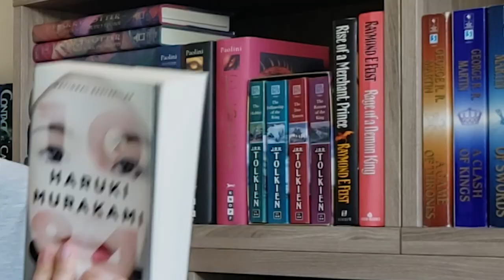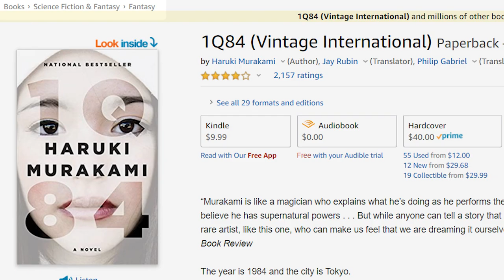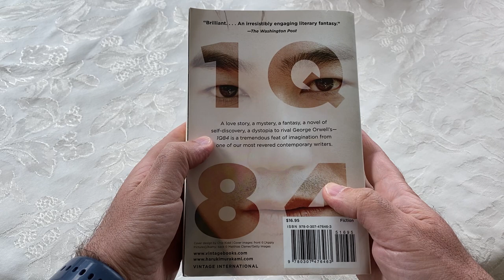1Q84 Book Review - Haruki Murakami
Let's discuss the book 1Q84 by Haruki Murakami and have a toast with a cocktail inspired by the novel.  We'll discuss this "fantasy" masterpiece and I'll show you how to mix the delicious sake based drink.

Buying through the link below helps the channel :)
1Q84 Book

Mailing address:
The Tipsy Trope
5325 Elkhorn Blvd #1006

Cheers!